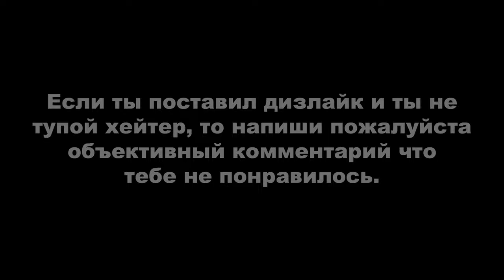Red Dead Online: Маркировка диких животных #2